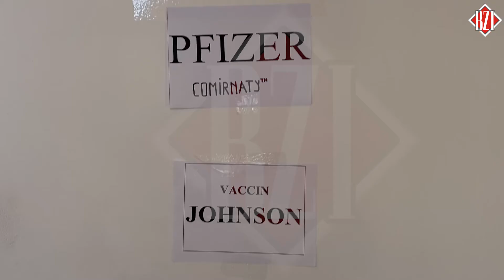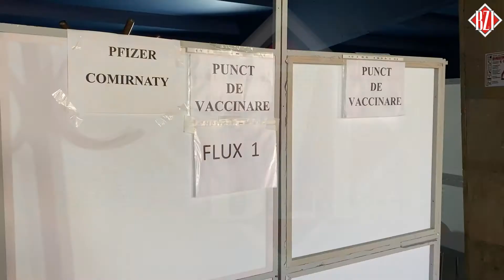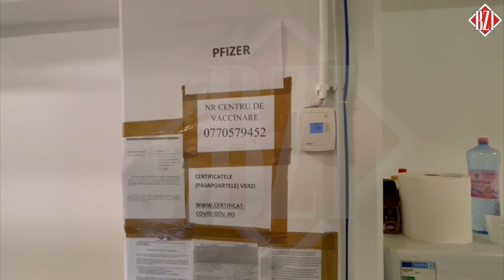Imagini din centrele de vaccinare din Iași. În unele locații se stă la coadă.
Astăzi, 23 octombrie 2021, puțini ieșeni s-au prezentat la centrele de vaccinare. Se pare că o parte din centrele de vaccinare erau aproape goale.

În data de 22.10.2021, în județul Iași au fost administrate 5591 doze de vaccin. Dintre acestea, 3682 sunt vaccinări cu prima doză, 517 cu a doua doză, 1392 cu doza trei